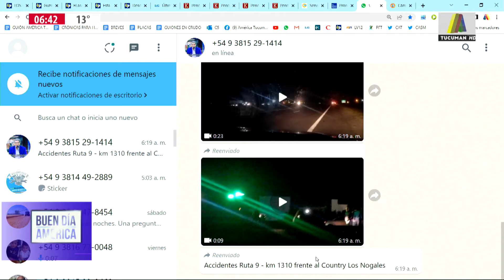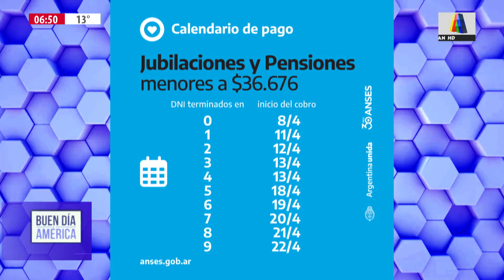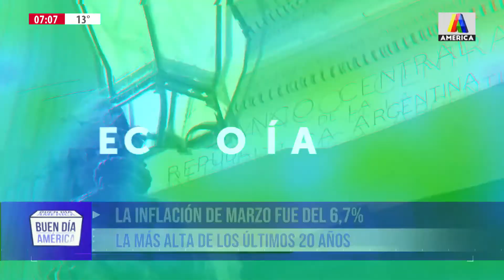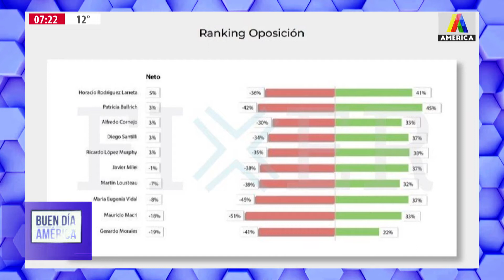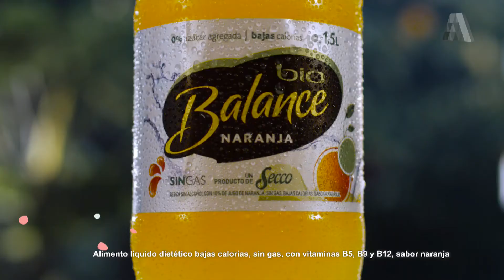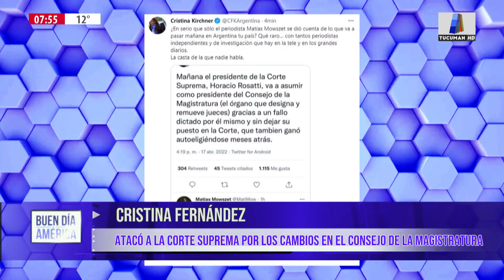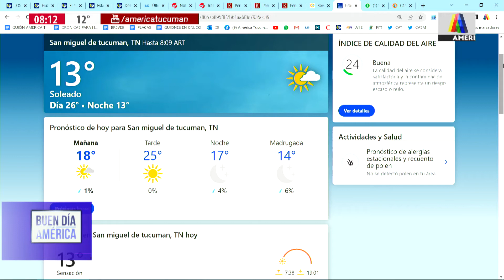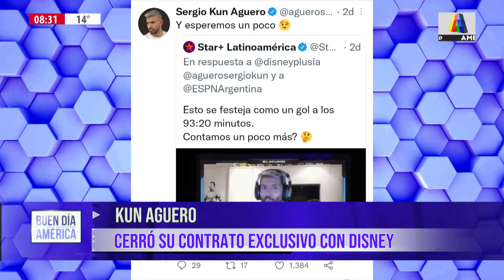BUEN DÍA AMÉRICA TUCUMÁN 18/04/2022 - PROGRAMA COMPLETO 🟣⚫